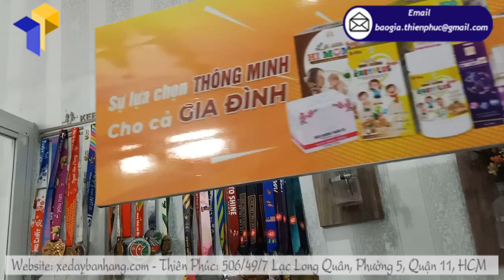Booth sampling siêu thị - Đưa sản phẩm sản phẩm đến tay người tiêu dùng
Marketing là người đưa sản phẩm và pr sản phẩm dịch vụ công ty đến công chúng và tiếp cận khách hàng. Một sản phẩm nếu được tạo ra mà cầu nhỏ hay bằng cung và doanh nghiệp không có doanh thu thì sẽ đi tới phá sản, do đó các công ty thường sử dụng nhiều biện pháp marketing khác nhau để quảng bá hình ảnh sản phẩm đến công chúng, từ đó vật phẩm quảng cáo mang tên hình ảnh booth sampling siêu thị đã ra đời, tạo được ấn tượng cho thương hiệu. Yếu tố quan trọng làm nên một hình ảnh booth samping quảng cáo hội chợ di động hiệu quả là sự thu hút, nổi bật chúng. Làm sao phải hấp dẫn, mới lạ, chuyển tải được thông điệp ngay khi khách hàng nhìn vào quầy sampling lưu động gấp gọn.

QUY CÁCH KỸ THUẬT MẪU BOOTH SẮT BÁN HÀNG SIÊU THỊ
Tên Sản Phẩm: Booth sampling siêu thị
Kích Thước: W80 x H210cm
+  Phần logo:  Ngang 80 cm x Cao 30cm
+  Phần quầy: Ngang 80 cm x Hông 40 cm x Cao 80cm
+  Bao bì: vải bạt màu xanh, có khóa kéo, quai xách

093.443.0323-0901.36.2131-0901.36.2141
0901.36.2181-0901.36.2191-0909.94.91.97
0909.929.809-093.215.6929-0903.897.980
Thời gian làm việc:
8h–17h30 (Thứ 2–Thứ 7)